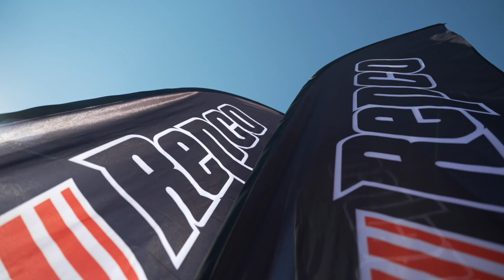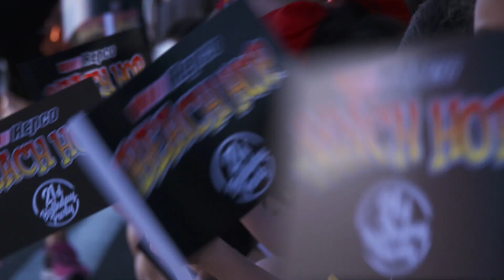59 Impala - Repco Beach Hop 21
It's New Zealands Premier hot rod and classic car show and drive. Des, shows off his 59 Impala that he's owned for 13 years.

Des retired from Repco just 2 weeks prior to Repco Beach Hop 21 - 57 years of service and enjoyment with the business that he still gets to share with being a part of the event ongoing.